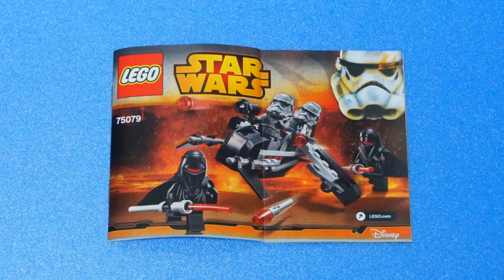레고 스타워즈 Lego Star Wars 75079 Shadow Troopers Battle Pack - Build Review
디즈니 레고 장난감 스타워즈 75079 쉐도우 트루퍼의 조립과 소개를 담은 동영상입니다.

Lego Star Wars 75079 Shadow Troopers Battle Pack- Stopmotion